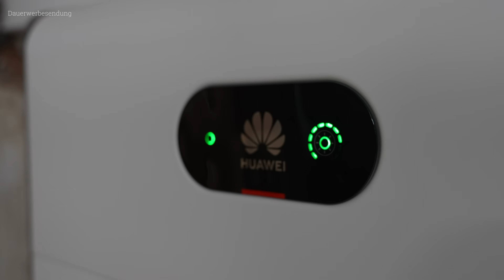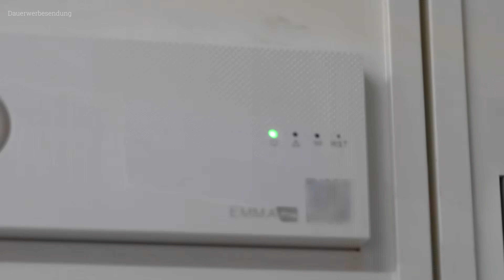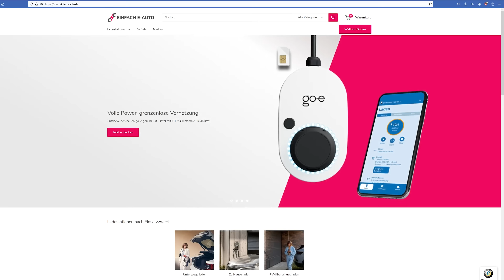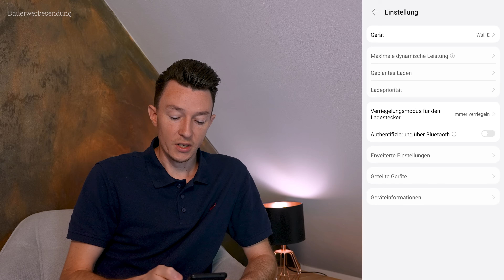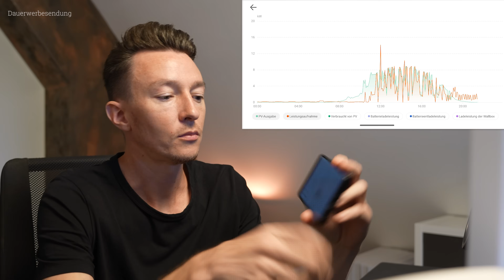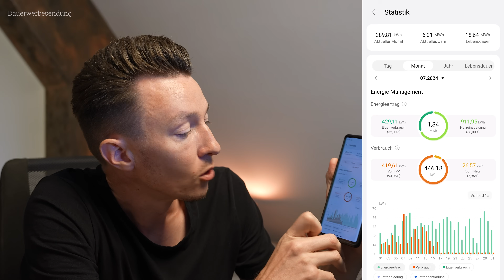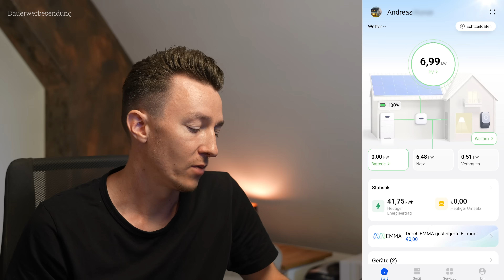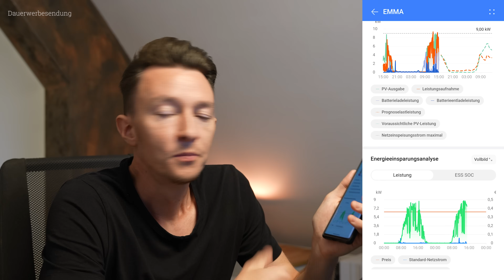Huawei EMMA - perfektes Überschussladen mit Huawei Wallbox durch KI?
Ich teste das Huawei EMMA Energiemanagementsystem mit der Huawei Wallbox. In diesem Video zeige ich euch die Installation, Inbetriebnahme und erste Erfahrungen mit Huawei EMMA.

👉 Werkzeuge aus dem Video
Jokari Abisolierzange
Weicon Kabelentmantlerr
Wera VDE Schraubendreher Set
Wiha Flachrundzange gebogen
Stanley (lieblings) Werkzeugtasche
Stanley Fatmax Box

00:00 Intro & technische Daten
02:00 Einbau Huawei EMMA
04:23 Inbetriebnahme per FusionSolar App
05:54 Installationstipps / Fehlervermeidung
07:03 Überschussladen mit Huawei Wallbox
18:20 Dynamische Stromtarife & KI
20:52 Fazit

Das Huawei EMMA Energiemanagementsystem unterstützt zwei Huawei Wallboxen, Smart Grid Steuerung für Wärmepumpen und Shelly Aktoren. Mit Prioritätssteuerung, KI und flexiblen Stromtarifen soll so in der Zukunft intelligentes Lastmanagement erfolgen. Intelligentes Überschussladen funktioniert jetzt mit der Huawei Wallbox schon sehr gut.

Arbeiten an elektrischen Anlagen dürfen nur durch eine Elektrofachkraft durchgeführt werden! Dieses Video dient nur zur Information und soll nicht zur Nachahmung aufrufen. Es wird keine Haftung für Sach- oder Personenschäden übernommen!
Videos, in denen Arbeiten an elektrischen Anlagen gezeigt werden, entstehen durch oder in Zusammenarbeit mit ausgebildeten Fachkräften.